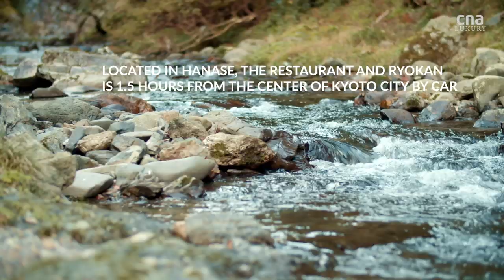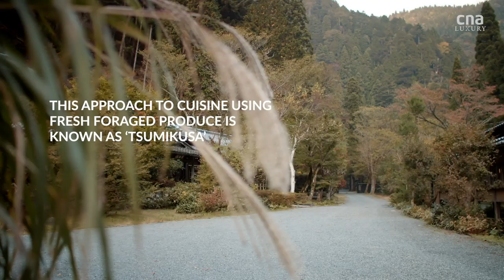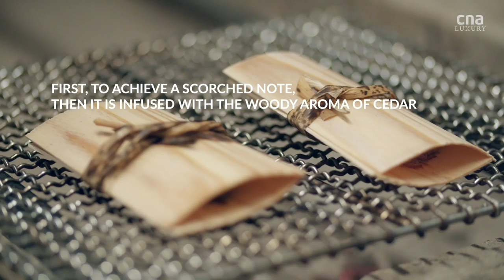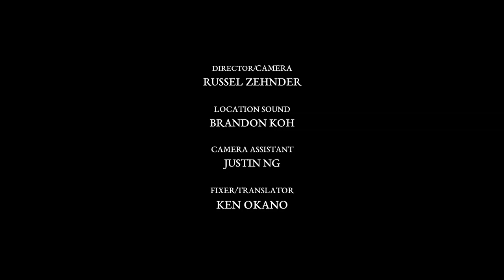Why this Michelin-starred Japanese chef believes in foraging for food | Remarkable Living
Hisato Nakahigashi, chef-owner of the two Michelin-starred Miyamasou restaurant in Kyoto prefecture, also believes in combining science with tradition.